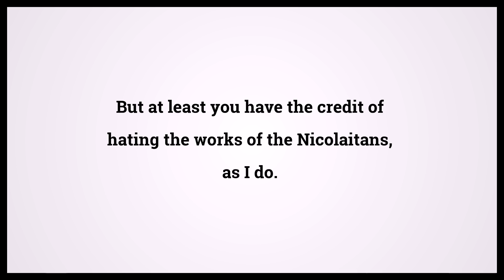Holy Bible Revelation 2:6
Video shows Holy Bible Revelation Chapter 2 Verse 6: But at least you have the credit of hating the works of the Nicolaitans, as I do. Powered by MaryTTS. Text taken from Bible in Basic Edition. Bible Revelation 2:6 Bible Learning, what Bible verse says.